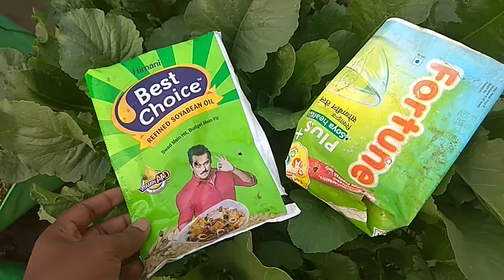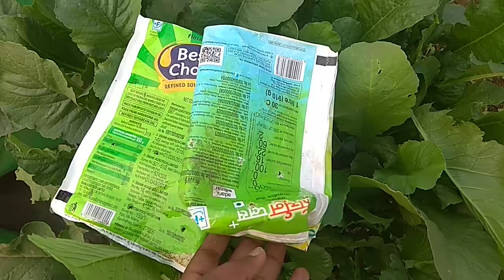1 रु से भी कम कीमत में ओरगेनिक तरीके से मूली प्राप्त करे!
तेल के पैकेट में ऑर्गेनिक तरीके से मूली उगाये पैसे और अपने सेहत के साथ साथ पर्यावरण को साफ रखें.पूरी वेडियो देखे और अपने दोस्तों को शेयर कर सब्स्क्राइब करने को कहे☺️धन्यवाद🌿🌿